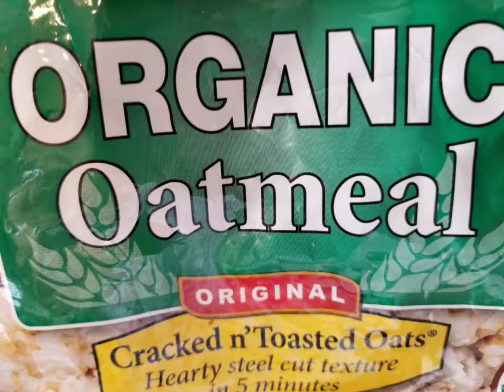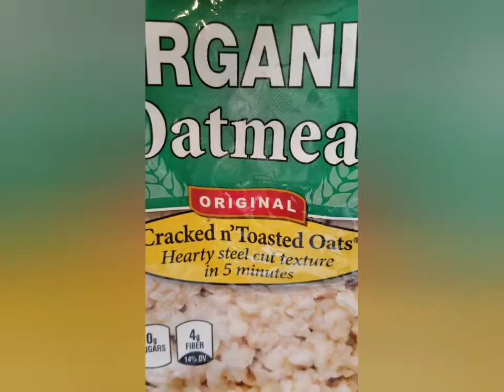Healthy and easy breakfast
ingredients:

1 cut apple
1 cut banana
blueberries
1 cut avocado
1 tsp honey
 1 tsp flaxeed
4 tsp of oatmeal
4 pcs of seaweed

First boil the oatmeal.  Once boiled, transfer it a bowl.  Mix all the fruits & put honey on top.#

If there is still remaining fruits, mix it all together.  Put honey on top. store it in the refrigerator & you can grab it to bring to work or can be your snack later.#  The remaining seaweeds can be your snack later too.#

Enjoy eating#